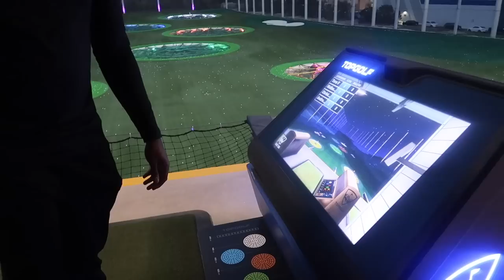Vlog: *Ferbuary 25, 2023* ~Definitely Too Much to Drink!~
Get $10 off your first 3 orders!